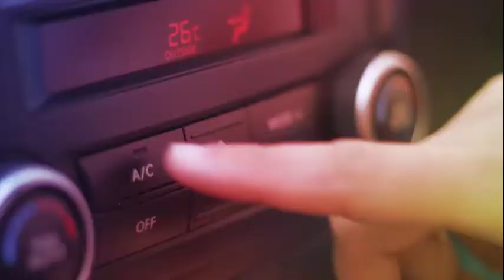window blue o sol vai brilhar para todos